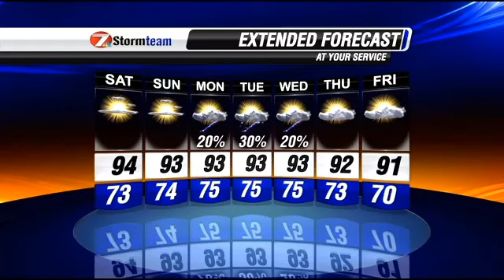Friday Night Weather Forecast 08302013